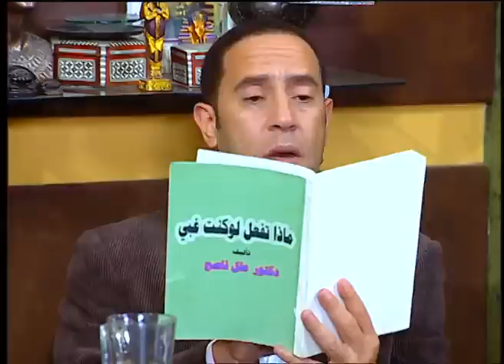خلاص يا استاذ رمزي سيبه ده برضه ابن عمك ميصحش تضربه 😂🤣| هتموت ضحك من رمزي و دولا